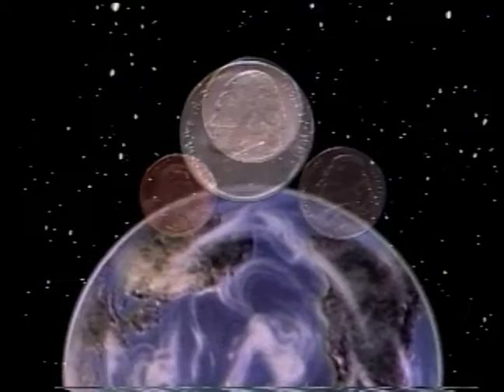Tampa Bay's QZoo morning radio Comedy Bit - Ronald Reagan Wooden Nickel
Comedy Bit used on Tampa Bay's Q-Zoo morning show during the late 1980's